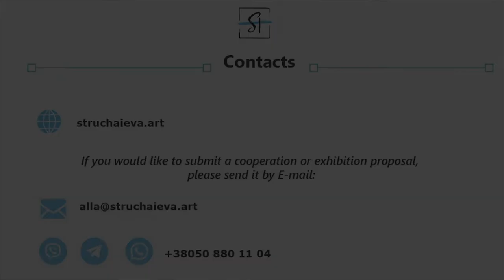Golden Time Distant Festival | 17 Season | Alla Struchaieva | GTPS-1701-0790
Имя участника или коллектив: Alla Struchaieva

Страна: Ukraine

Название конкурсной работы: Глубина лагуны

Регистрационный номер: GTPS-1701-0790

Номинация: Живопись

17 Season

Участие в других конкурсах и фестивалях / творческие достижения: 1. Открытие Struchaieva Art Workshop.
2. Проведение личных выставок.
3. Мастер-класс для деток.
4. Участие в  выставке "World Art Dubai" Дубай.
5. Участник в Нью-Йоркской выставке